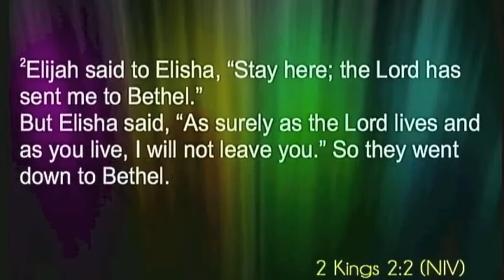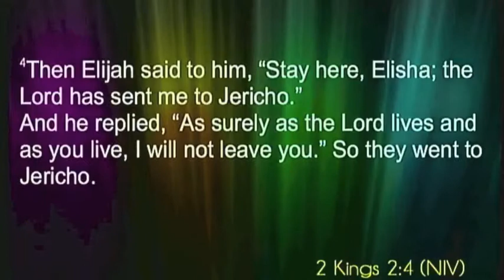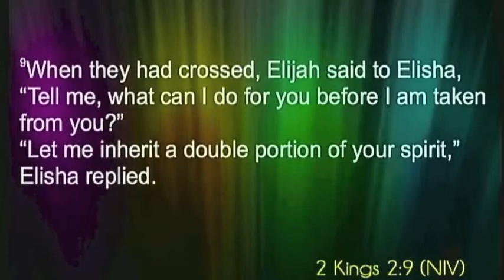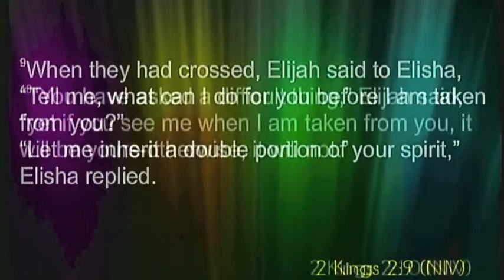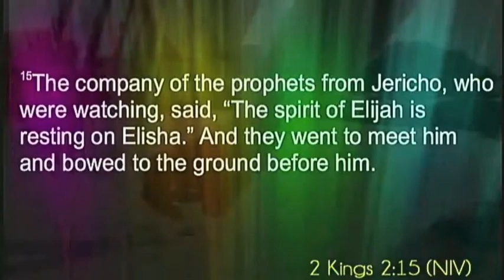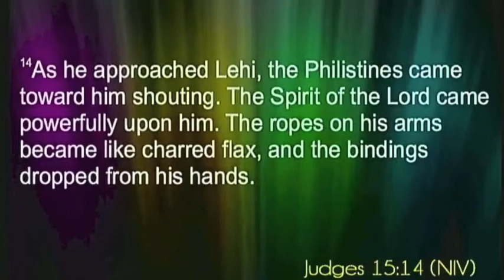Pick It Up